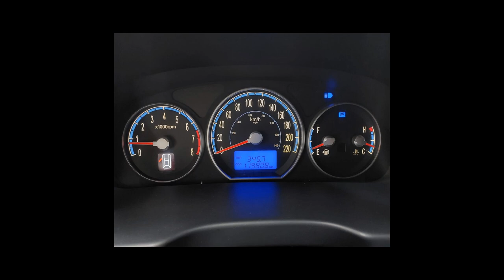HYUNDAI SANTA FE - 2008 - Santo André/SP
Uma raridade!!
Toda nova e completa, bancos em couro com 7 lugares.
Baixa km.
Laudo cautelar aprovado.
__Aprovamos seu financiamento por Whatsapp na hora.
__Garantia estendida em contrato.
__Temos todas as principais financeiras do mercado sem entrada.
__Tradição e nome forte no mercado vendendo qualidade e realizando sonhos.

Veículo: HYUNDAI / SANTA FE 2.7 MPFI GLS 7 LUGARES V6 24V
Ano: 2007/2008
Combustível: GASOLINA
Portas: 4 PORTAS
Câmbio: Automático
Cor: PRETA
KM: 119.000

✅ Air Bag
✅ Alarme
✅ Ar Condicionado
✅ Direção Hidráulica
✅ DVD Player
✅ Freio ABS
✅ Tração 4x4
✅ Travas Elétricas
✅ Vidros Elétricos
✅ Volante com Regulagem de Altura
✅ Kit Multimídia
✅ Piloto Automático
✅ Farol de Neblina
✅ Entrada USB
✅ Bancos Elétricos
✅ Câmera de Ré
✅ Ar Digital
✅ 7 Lugares